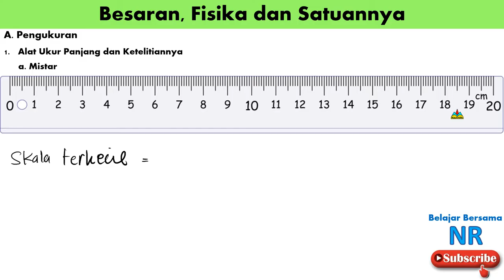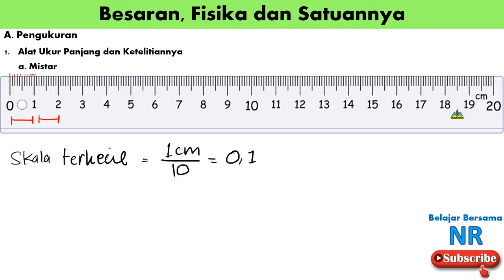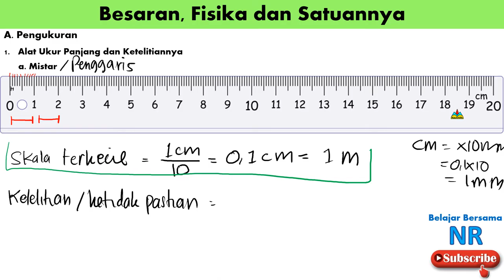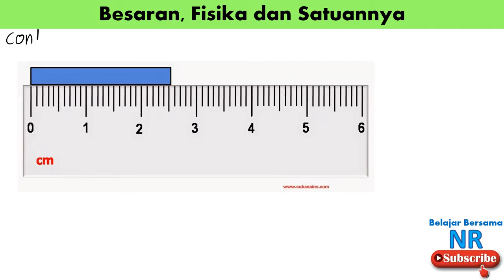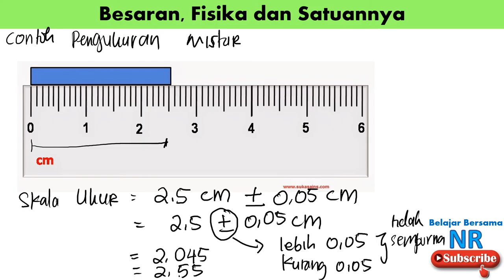Materi PENGUKURAN part 1 ketidakpastian mistar